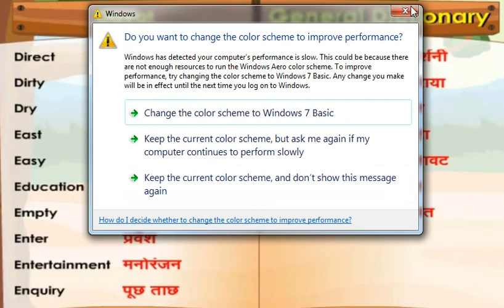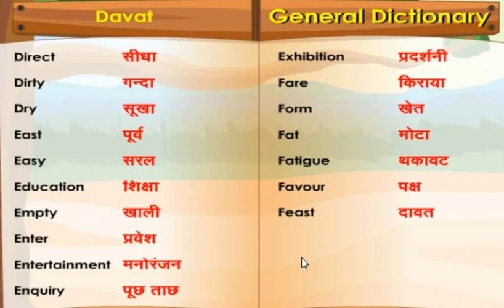रोज़ बोले जाने वाले English Sentences Daily use English Sentence Best Video for Spoken English part